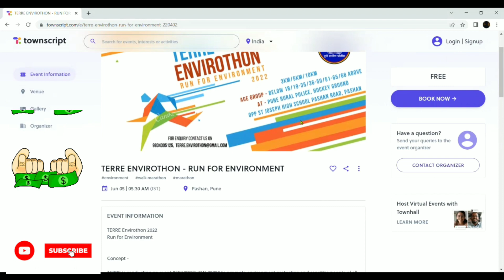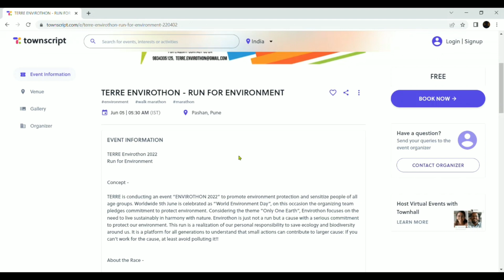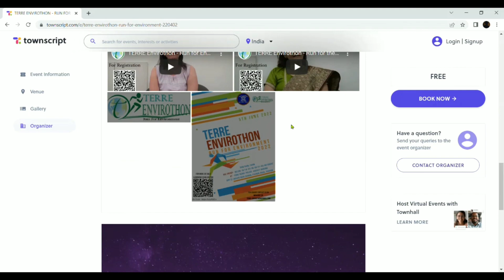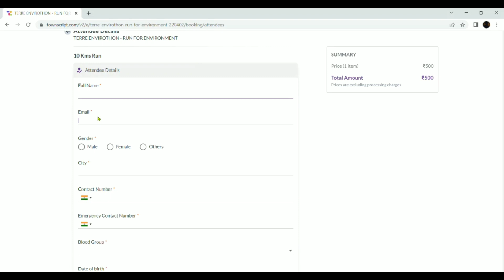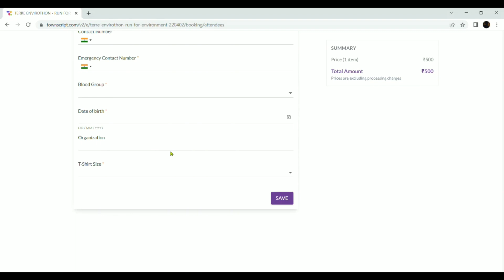Terre Envirothon Marathon 2022 Registration Details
टेरे एनव्हिरोथॉन मॅरेथॉन 2022 नोंदणी तपशील
टेरे एनविरोथॉन मैराथन 2022 पंजीकरण विवरण